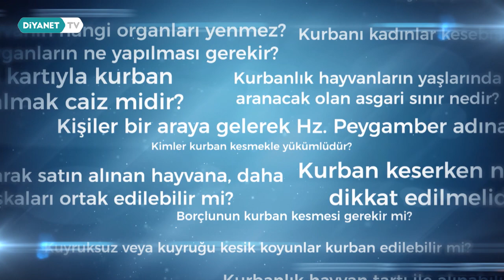Kurban derisi nasıl değerlendirilmelidir?